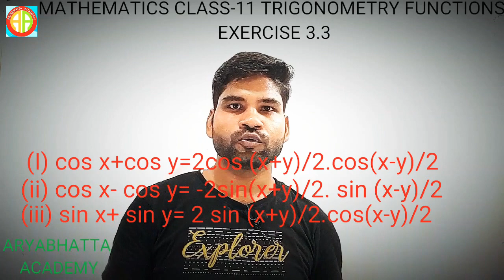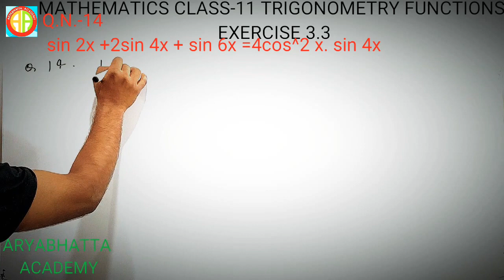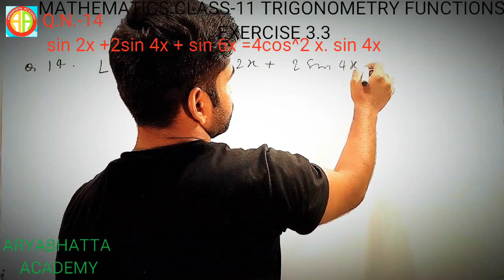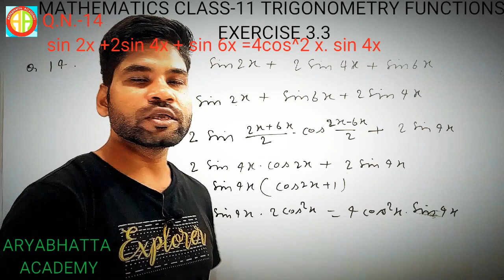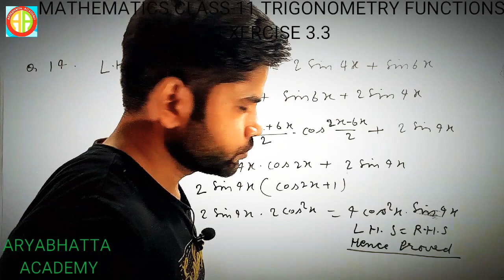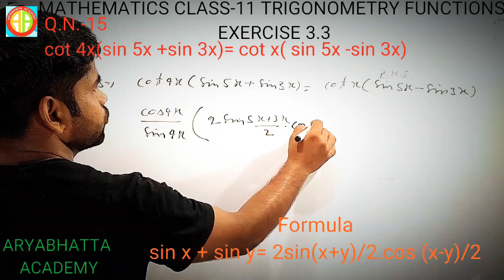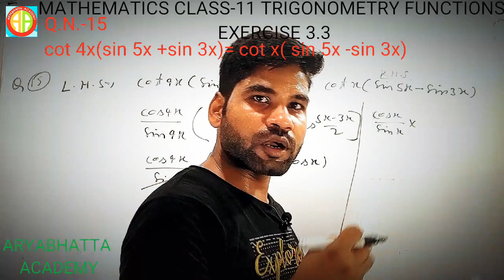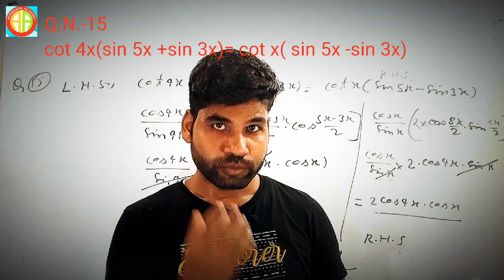TrigonometryFunctions,class-11,Mathematics,exercise3.3,Q.n14&15,Pawansir,Aryabhattaacademy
CBSE NCERT class 11 mathematics Trigonometry functions exercise 3.3 q.n 14&15 solved by Pawan sir Aryabhatta academy run by Pawan sir